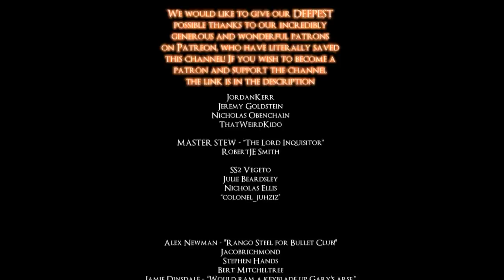LETS PLAY SEKIRO FULL PLAYTHROUGH - EPISODE 13 - MONKEY BUSINESS